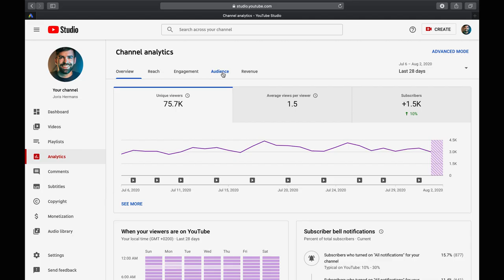Starting a YouTube Channel in English as a Non-Native Speaker in 2020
How to start a YouTube channel in 2020? There's one thing I can tell you for sure: Do it in English! Even if you're not a native speaker. It will not only be easier to grow your channel but it will also give you confidence in life. I'm convinced that it's the best way to start your YouTube channel...

MAIN GEAR
Main Camera [Assignments & Clients]
All-round Video/Photo/YouTube Camera
Action Cam
Awesome Camera Bag
Bendy Tripod [For vlogging]

LENSES
Canon EF-M 22mm f/2
Canon 35mm f/1.8 RF
Variable ND Filter [Check your filter size!]

[Studio] LIGHTING
Godox Studio Light
120cm Softbox w/ Grid
Neewer Cheap LED Panel
Amazing Pixel RGB [Colored] Light
Neewer Light Stand
Neewer MINI Light Stand

Manfrotto Big Tripod
Compact Power Bank
All Day ND/PL Filter Set for Mavic Air 2

DESK/COMPUTER GEAR
Macbook Pro
LaCie Rugged HD

00:00 Intro
00:41 Why English?
02:16 Cut it out!
03:30 Write it down!
04:11 Show your stuff!
05:00 Relax!